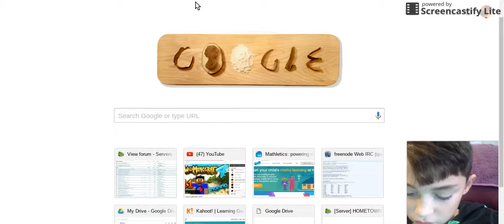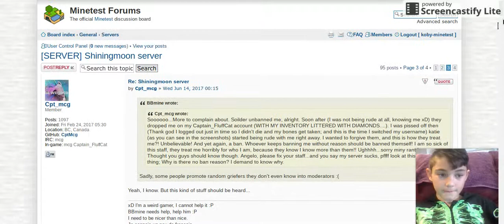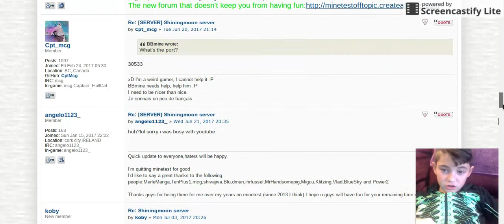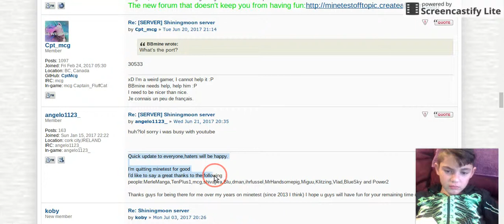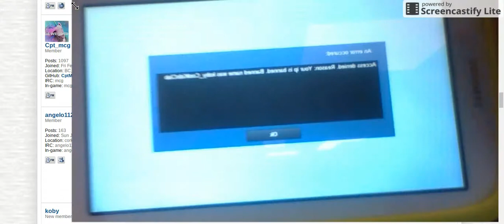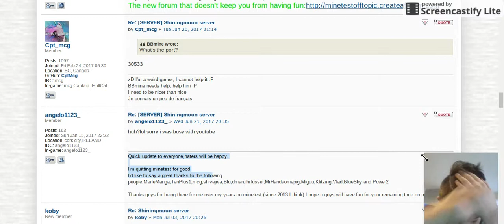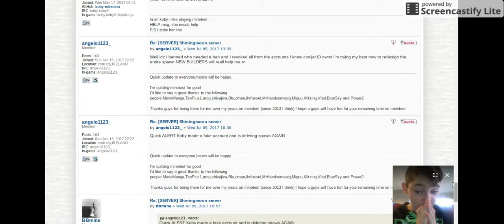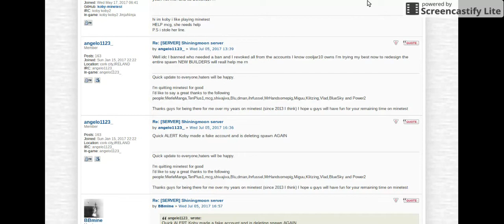WELL KOBY U WENT TOO FAR!!!!!!!!!!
Quick update to everyone,haters will be happy.

I'm quitting minetest for good
I'd like to say a great thanks to the following people:MerleManga,TenPlus1,mcg,shivajiva,Blu,dman,ihrfussel,MrHandsomepig,Miguu,Klitzing,Vlad,BlueSky and Power2

Thanks guys for being there for me over my years on minetest (since 2013 I think) I hope u guys will have fun for your remaining time on mine
Quick ALERT Koby made a fake account and is deleting spawn AGAIN
He had worldedit
 he makes backup accounts
Koby there is so much proof what you've done.